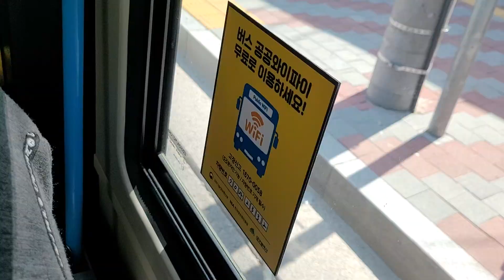{추석특집24편} 대구(523 영진교통) [죽전그린빌앞~중리중학교]구간 21년식 에디슨모터스 New 화이버드 저상 앞면 주행영상[1080p] (210922)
영진교통에서 처음으로 뽑은 New화이버드이자 더이상 뽑을수 없게된 차량이기도 불리죠...